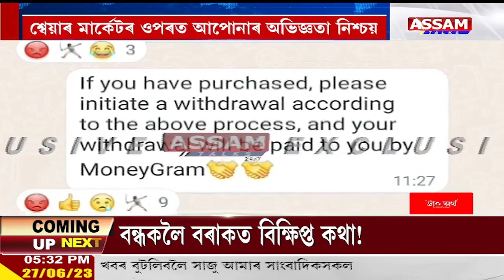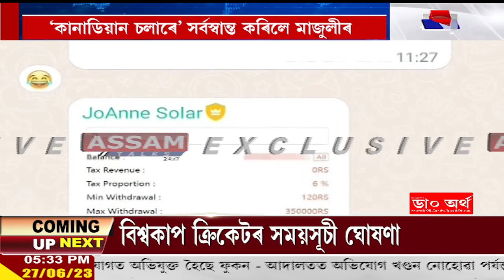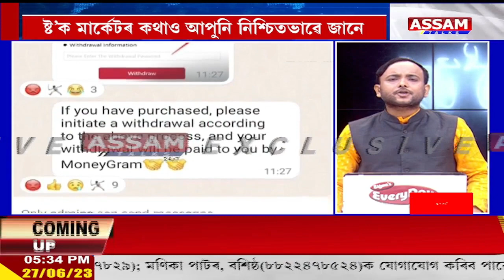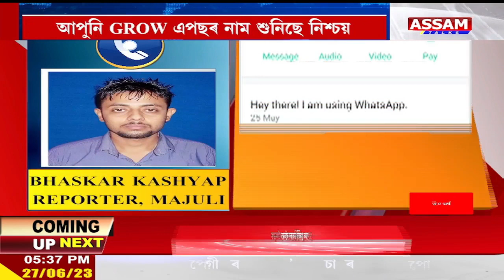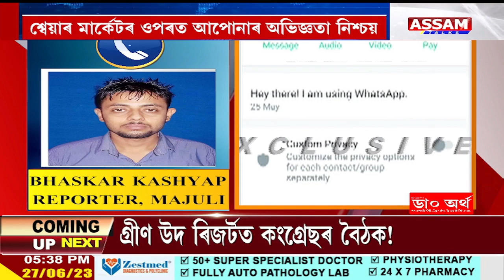শ্বেয়াৰ মাৰ্কেটৰ অল্পজ্ঞান থকা সকলে ভালদৰে চাঁওক আমাৰ এই প্ৰতিবেদন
⚫আপুনি GROW এপছৰ নাম শুনিছে নিশ্চয়
⚫শ্বেয়াৰ মাৰ্কেটৰ ওপৰত আপোনাৰ অভিজ্ঞতা নিশ্চয় আছে
⚫ষ্ট’ক মাৰ্কেটৰ কথাও আপুনি নিশ্চিতভাৱে জানে
⚫কিন্তু এই ষ্ট’ক মাৰ্কেট অথবা শ্বেয়াৰ মাৰ্কেটৰ অল্পজ্ঞান থকা সকলে ভালদৰে চাঁওক আমাৰ এই প্ৰতিবেদন